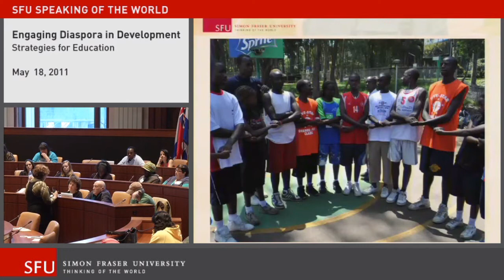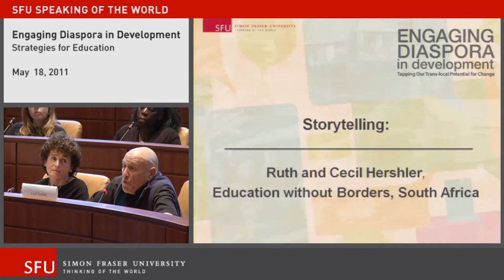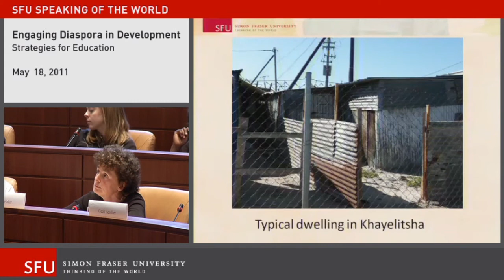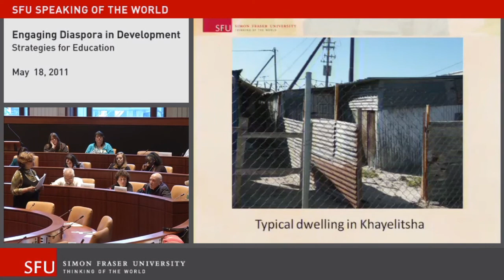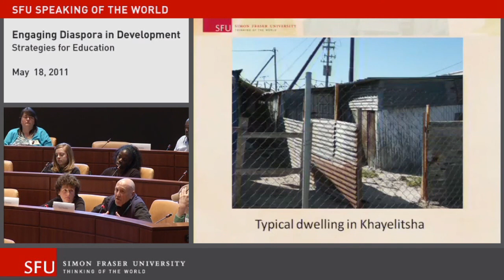3-6: Ruth and Cecil Hershler - Creating choices for South African Students through Education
How are education projects creating choices and opportunities?

Ruth and Cecil Hershler are Co-Founders of Education Without Borders.

6th segment of the 3rd dialogue, "Education for Development", in the Engaging Diaspora in Development series.